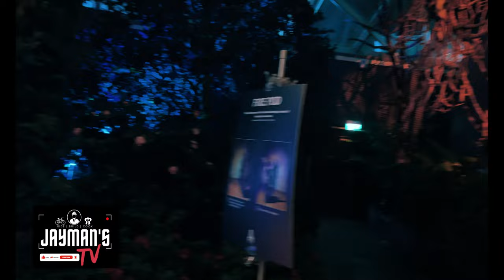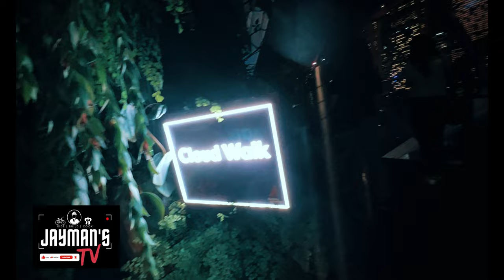Flower Dome, Cloud Forest | Avatar Theme | Gardens by the bay, Singapore.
The Flower Dome is a conservatory that is spread over an area of 1.2 hectares, and is home to the world’s largest column-less glass house.

Step inside, the Flower Dome and experience perpetual spring. Here, you'll find plants from five continents spread out over nine gardens.

The climate is that of the Mediterranean region, with cool and dry weather.